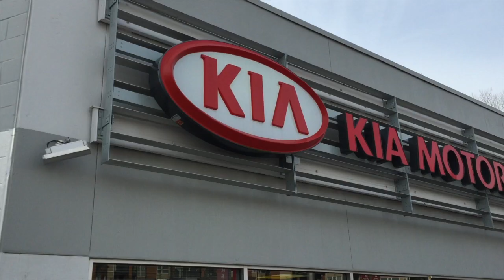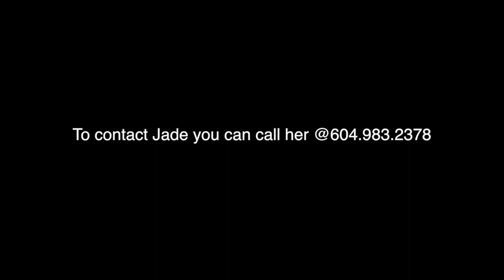Meet Jade Yoon | North Shore Kia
Meet Jade Yoon, Sales Consultant at North Skore Kia